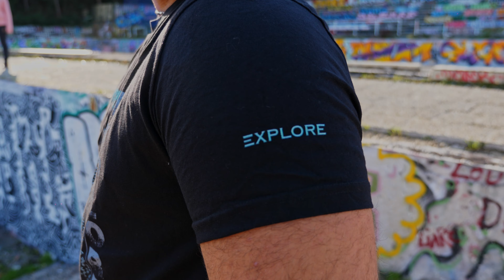Pour tous ceux qui ont soif d'aventure, voici EXPLORE !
EXPLORE La marque de vêtements Française sur l'univers de l'exploration !